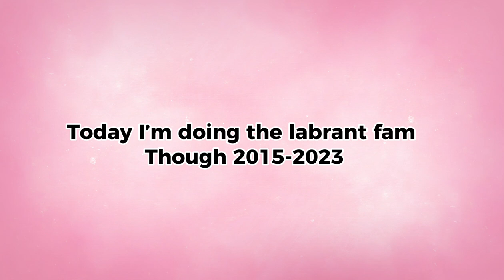Labrant fam 2015-2023 (must watch big changes) 🙊